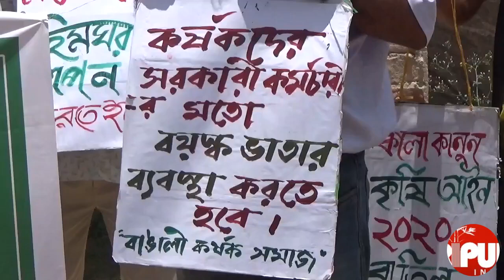"Bangali Krishak Samaj" Protests in Agartala showing solidarity with farmers' protest at Delhi.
TIWN Video June 15, 2021